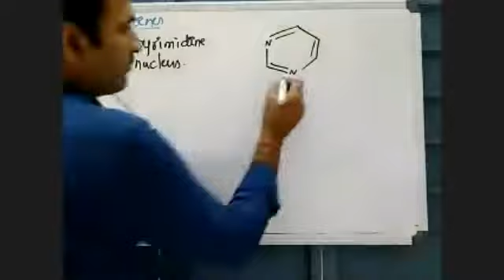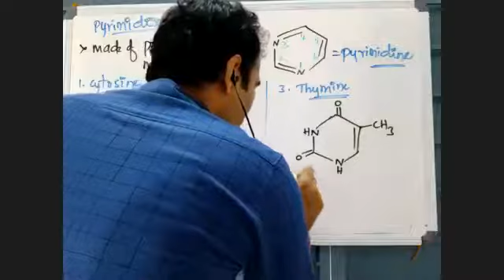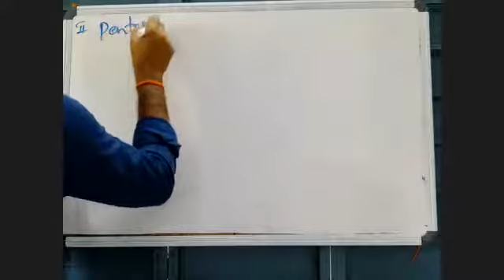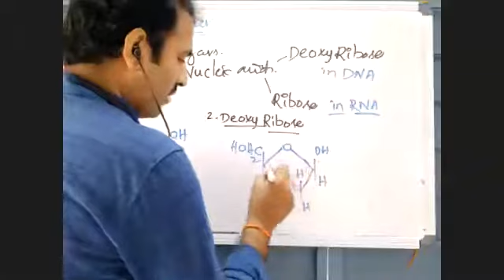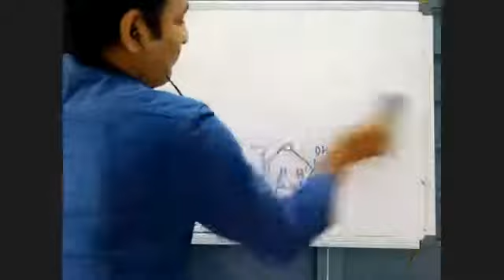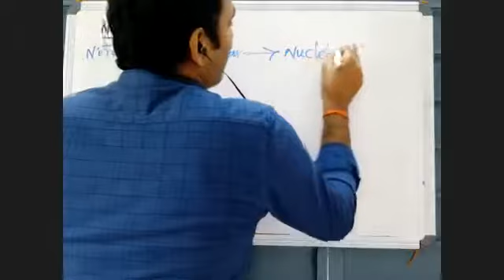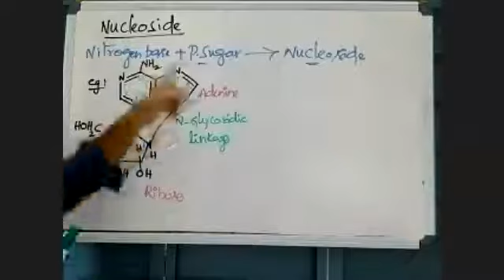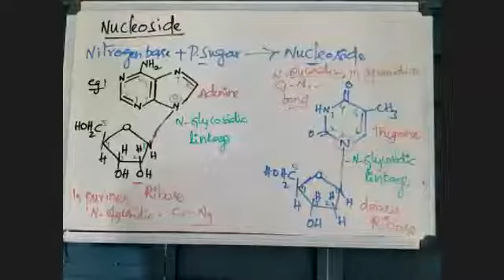BIOMOLECULES PART 24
XI CLASS NEET - BOTANY - BIOMOLECULES - LIVE TEACHING FROM CLASSROOM.